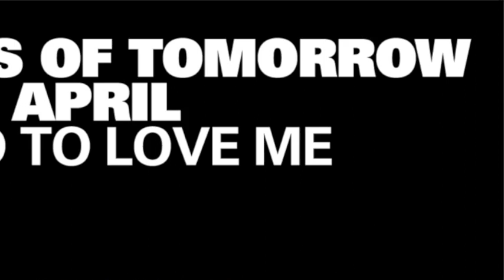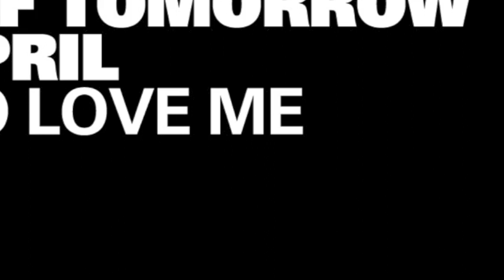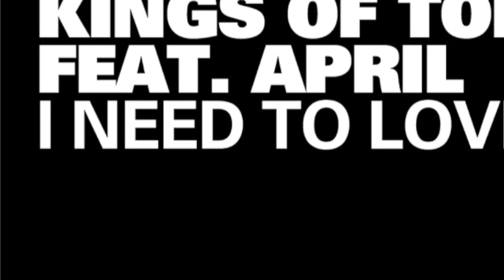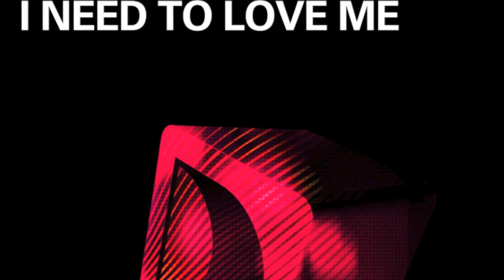Kings Of Tomorrow - I Need To Love Me (Sandy Rivera's Club Mix) [Full Length] 2011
Released: 31/08/11
Representing the latest collaboration between King of Tomorrow Sandy Rivera and April, 'I Need To Love Me' is another understated, hauntingly beautiful piece of house music from a partnership which gets stronger with every release. April's vocal floats effortlessly but purposefully over Rivera's rolling groove for a timeless creation of the very highest quality.